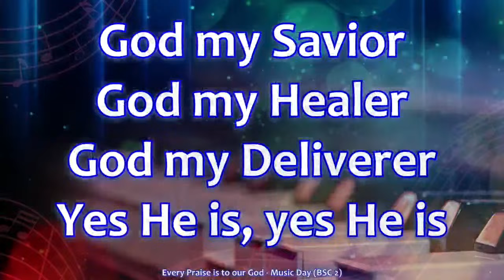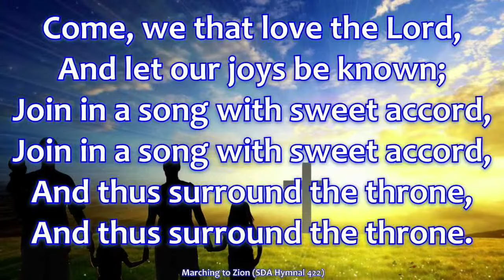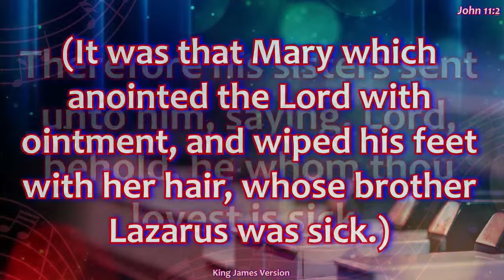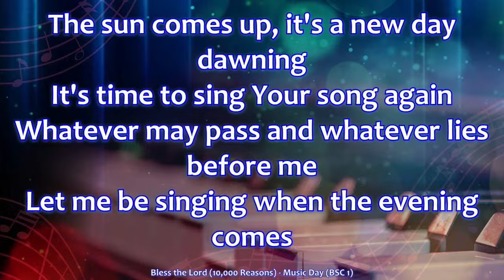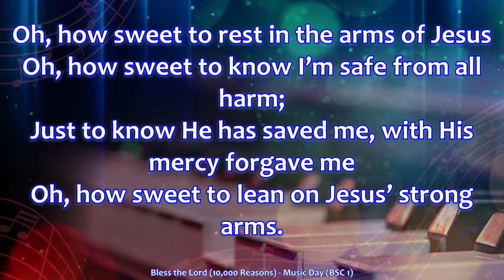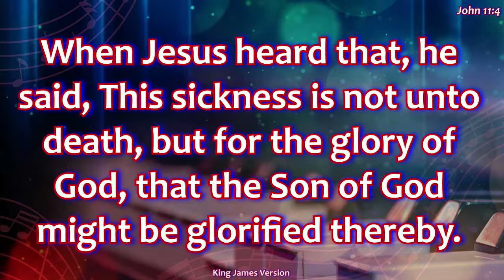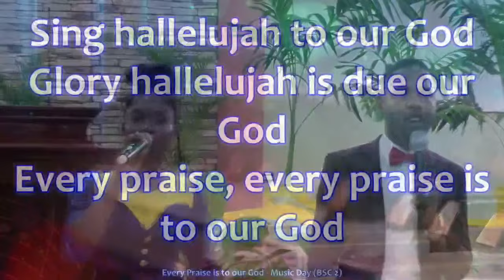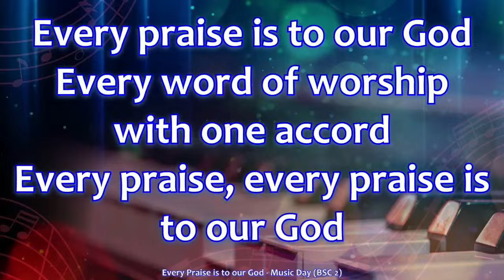"We Rejoice and Sing! Give Thanks To The King" || Music & Harvest Celebration || Terry-Ann Alleyne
Thanks for joining our  Annual Harvest Celebration and Music Day.  As we worship, as we celebrate the goodness and bounteous blessings of God, we pray that that blessing you did come in receipt of you will receive.

Please be a minister of the Gospel by sharing the link with your family, neighbours, and friends.
A rich blessing awaits all.